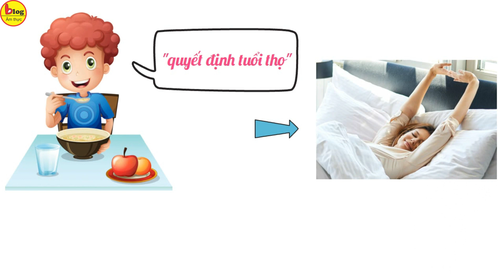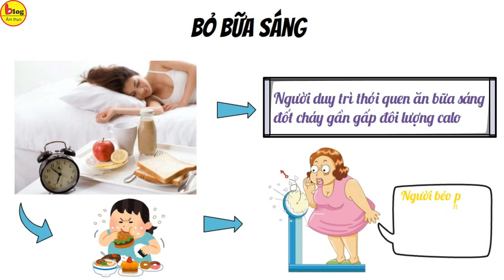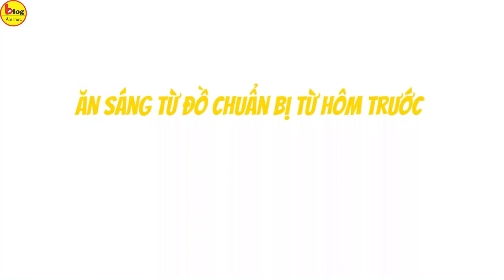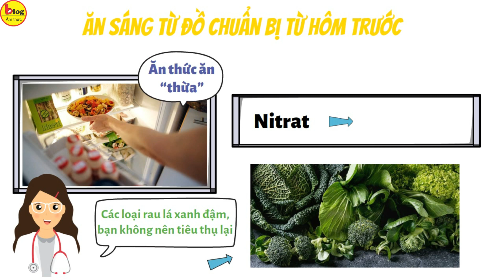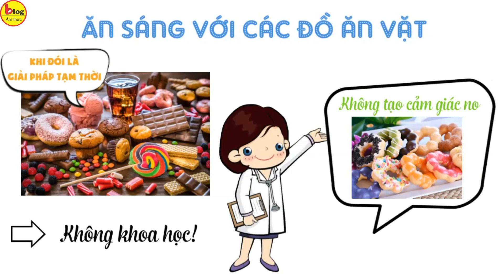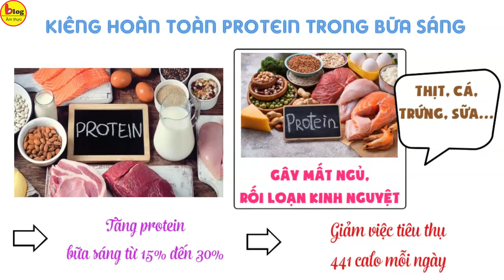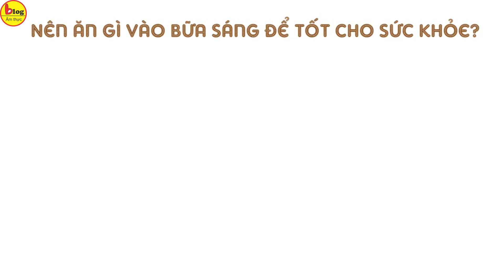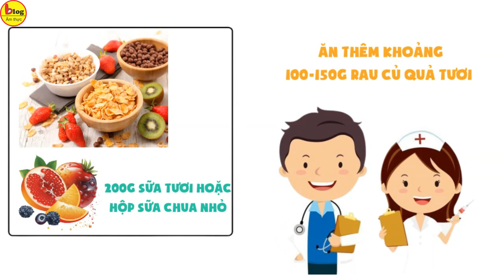Các kiểu ăn sáng rút ngắn tuổi thọ và hại sức khoẻ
Sở dĩ bữa sáng được xem là một bữa ăn "quyết định tuổi thọ" bởi vì nó là bữa ăn đầu tiên trong ngày. Bữa sáng cung cấp dinh dưỡng cho tất cả các cơ quan sau một đêm ngủ dài, đồng thời cung cấp năng lượng để bắt đầu một ngày làm việc. Chính vì vậy mới nói ăn sáng đầy đủ và đúng cách sẽ có lợi cho tuổi thọ. Ngược lại, những kiểu ăn sáng không lành mạnh có thể gây viêm loét dạ dày và rối loạn tiêu hóa, gây suy kiệt cho cơ thể và dẫn đến nhiều bệnh mãn tính. Dưới đây là những kiểu ăn sáng có thể gây hại sức khỏe mà nhiều người vẫn mắc phải
Bỏ bữa sáng
Nếu bạn bỏ lỡ bữa sáng, cân nặng của bạn có thể bị ảnh hưởng. Một nghiên cứu công bố trong Tạp chí Clinical Endocrinology & Metabolism vào tháng 2 năm 2020 đã chứng minh rằng những người duy trì thói quen ăn bữa sáng thường xuyên có khả năng đốt cháy gần gấp đôi lượng calo trong ngày, và họ có mức đường trong máu và insulin thấp hơn so với những người không ăn sáng.
Ăn thịt xông khói
Theo nguồn tin từ Eathis.com cho biết, một nghiên cứu được công bố trên Tạp chí Dịch tễ học Quốc tế vào tháng 2 năm 2020 đã chỉ ra rằng việc ăn một miếng thịt xông khói đã qua chế biến mỗi ngày (25 gram), có khả năng tăng nguy cơ mắc bệnh ung thư đại trực tràng lên 20%.
Uống nước ép, đồ uống nhiều đường
Nghiên cứu về "Sử dụng đồ uống chứa đường" vào tháng 9 năm 2019, được công bố trên tạp chí Diabetes Care, đã phát hiện rằng việc tiêu thụ nhiều đồ uống có đường hàng ngày có khả năng tăng nguy cơ mắc bệnh tiểu đường, đây là nguyên nhân gây tử vong thứ bảy ở Hoa Kỳ (chiếm 16%).
Bánh quẩy chiên
Ăn sáng từ đồ chuẩn bị từ hôm trước
Ăn quá nhanh
Ăn uống đồ lạnh vào bữa sáng
Ăn sáng với các đồ ăn vặt
Uống cà phê
Chỉ ăn trứng cho bữa sáng
Kiêng hoàn toàn protein trong bữa sáng
Thức ăn quá cay
Nên ăn gì vào bữa sáng để tốt cho sức khỏe?
Ăn sáng là bữa ăn quan trọng trong ngày, nhưng cách bạn ăn sáng có thể ảnh hưởng lớn đến tuổi thọ và sức khỏe của bạn. Hãy tránh những kiểu ăn sáng có thể gây hại, và thay vào đó, chọn những thực phẩm giàu dinh dưỡng, ít đường và chất béo, và cân đối. Chăm sóc bữa ăn sáng của bạn là một cách quan trọng để duy trì sức khỏe và kéo dài tuổi thọ.